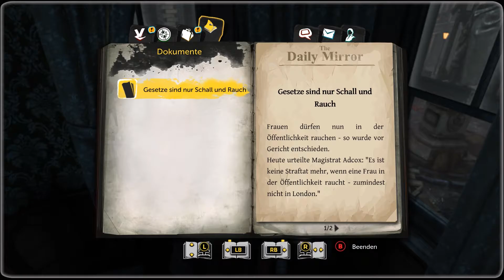Sherlock Holmes: The Devil's Daughter #023 ► Oha, ein Kabel ♥ Let's Play ♥ [DE][HD]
--Intro/Outro--
Song: Origin
By: Electric Joy Ride

--Anmerkungen--
„This video was created using content of Frogwares and Bigben Interactive“

Dieses Spiel ist unter anderem bei Steam erhältlich.